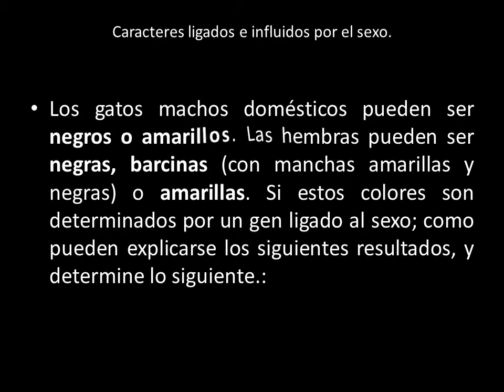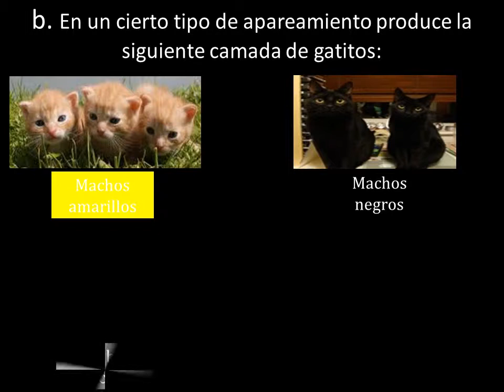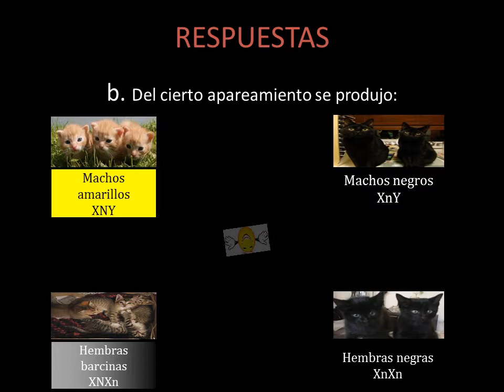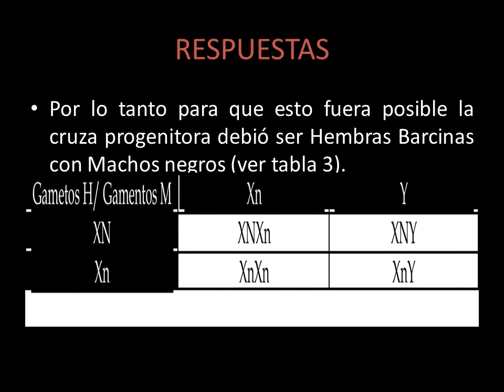Ejercicio sobre el Pelaje de Gatos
Autor: Enrique Mariscal